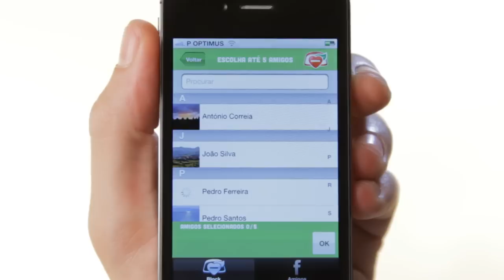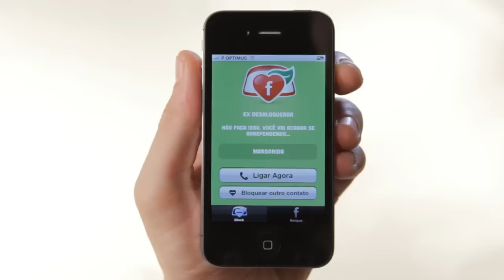Canal D'Aldeia - Ex-lover Blocker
Uma aplicação perfeita para quem já teve a tentação de ligar a um ex namorado ou ex-namorada a horas impróprias.